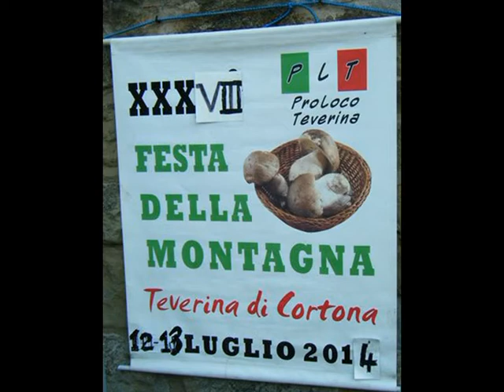Festa Montagna 2014_Teverina di Cortona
.alcune immagini di una festa popolare cortonese